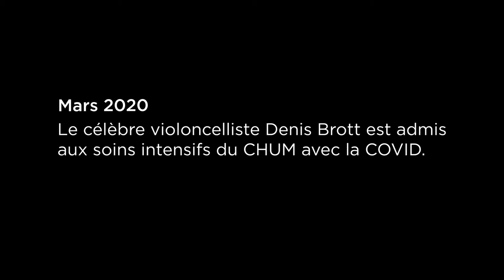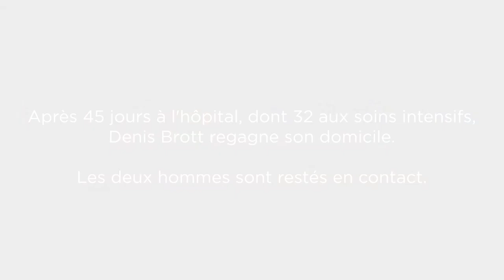Des soins et de l’amitié contre la COVID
Le Dr Pierre Rousseau raconte l’amitié qui s’est développée entre lui et le violoncelliste Denis Brott, un des premiers patients COVID du CHUM.